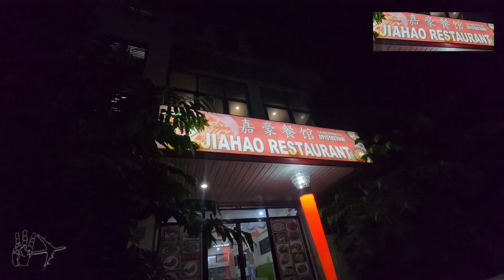Jiahao Restaurant | Pagadian City